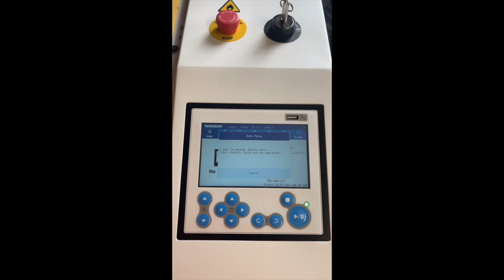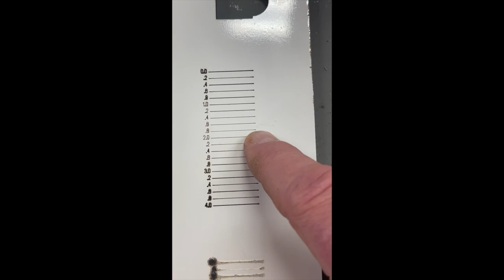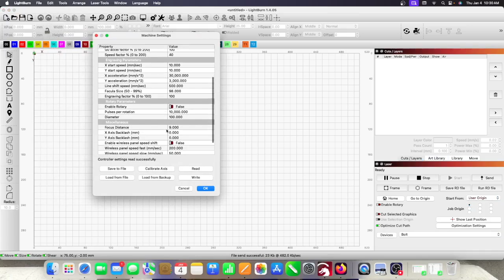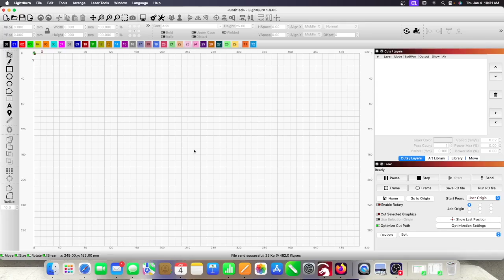Performing Ramp tests on the THunder Bolt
Step by step of how to conduct ramp tests for thee Thunder Laser Bolt